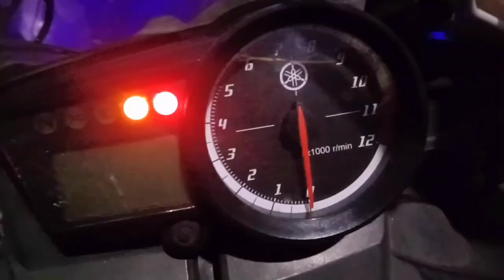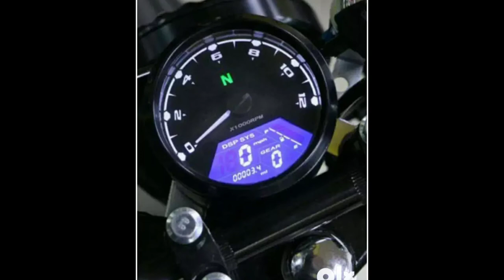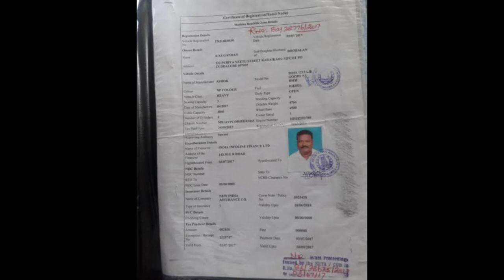How to buy second hand bike,how to buy second hand bike in Tamil,how to buy best bike